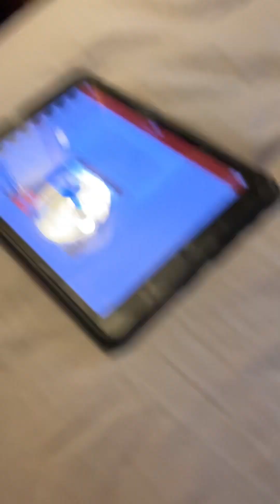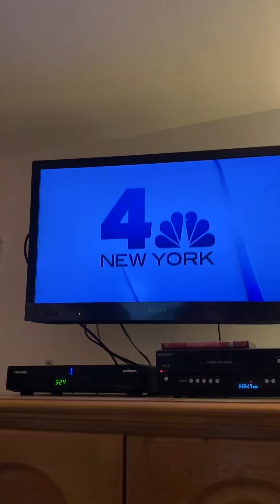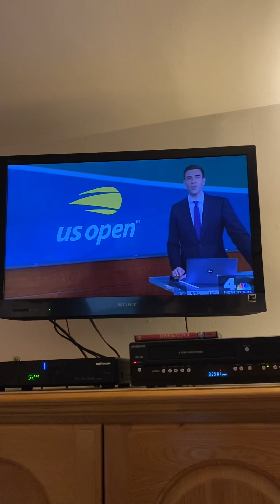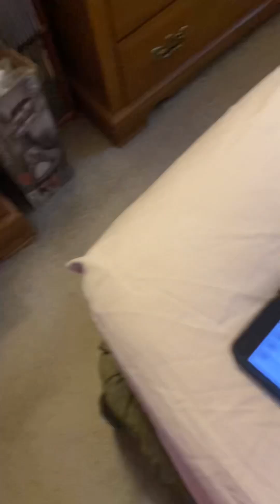Adam Kuperstein Bringing Cocker Spaniel Dog 🐕 to News 📰 9/8/2023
foxpix maleacts ilovethirteenwnet fall family animals zoo dogs morriscountynj disneychannel cartoonnetwork billboard gameshow backtoschool Adam Kuperstein brought a Cocker Spaniel Dog in the News 📰 studio. All of the dogs on News anchors for men. 🦮🐕‍🦺🐩 Jim Sciutto Chris Hayes Steve Lacy Steve Overmyer Ryan Fields Maurice Dubois John Muller Arthur Chien.